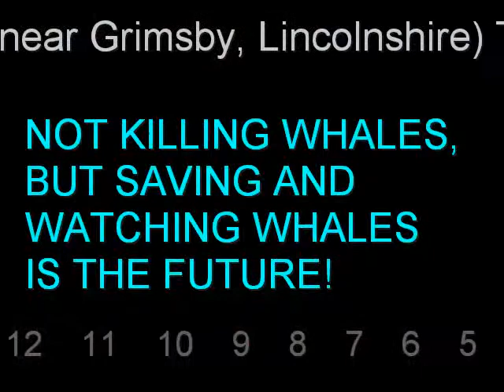Saving a Minke-whale-baby [#24]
OVER 80 people with volunteers helped to save a Minke-whale baby - THANKS FOR SAVING -
SAVING WHALES IS THE FUTURE